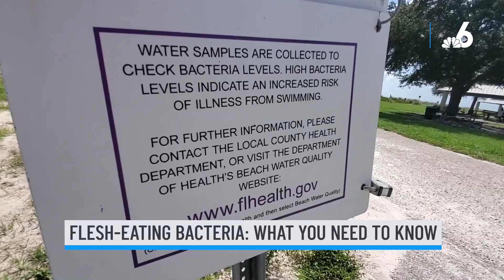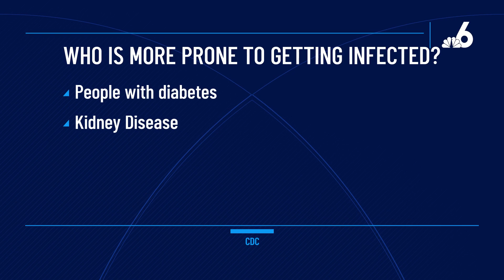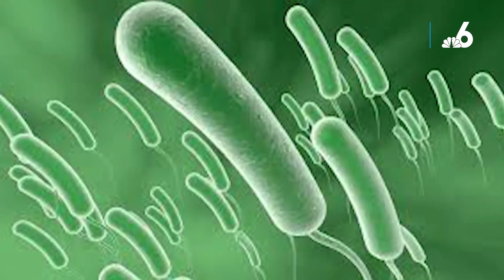Is flesh-eating bacteria on the rise? Everything you need to know about necrotizing fasciitis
A rare species of so-called "flesh-eating" bacteria found in raw shellfish or seawater has been linked to five deaths in Florida this year, state health officials said.  Here's what to know.